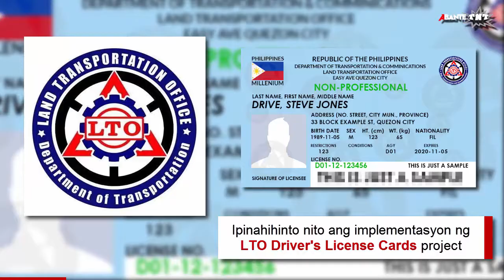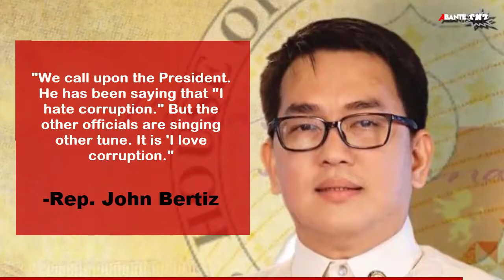LTO drivers license cards project, ipinapatigil sa SC